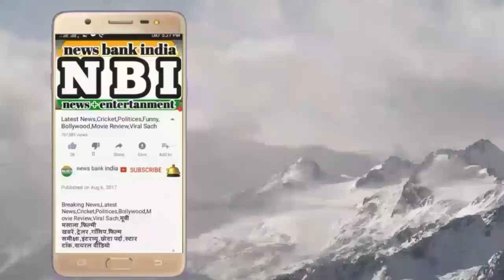rakhi sawant latest interview -on- baba ram Rahim ! rakhi sawant ram rahim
lambe samay tak karane ke lie baaba khaata tha ye dava,

boleevud kee kantrovarsee kveen raakhee saavant ne khulaasa kiya hai ki,
 usane baaba raam raheem ko vaayagra khaate hue dekha hai,

raakhee saavant ne bataaya ki baaba ke sekretaree seepee aroda ne use mumbee ke mairiyat hotal mein baaba se milane ke lie bulaaya tha,

lekin jab main vahaan pahunchee to mainne dekha baaba kee tebal par vaayagra kee goliyaan rakhee huee hai,
to unhen dekhakar mainne socha kee ek dhaarmik baaba ke paas in goliyon ka kya kaam hai,

goliyon ko dekhakar mera dimaag hil gaya aur mainne baaba ko eksapoj karane kee kasam khaee,
isalie main apane bhaee prashaant saavant ke saath milakar baaba aur unakee munh bolee betee haneepreet ke oopar ek philm bana rahee hoon.

philm mein haneepreet ka rol main khud karane vaalee hoon. jabaki baaba ke rol ke lie ek bahut achchhe staar ko kaast kiya hai.